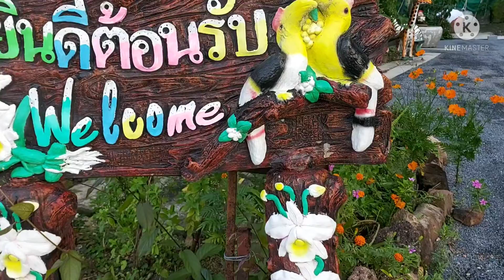EP147 แนะนำร้านอาหารไทย-ยุโป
ที่ตั้งอยู่ติดภูเขา ไกล้แหล่งท่องเที่ยว ไกล้ทะเล  บรรยากาศสบายๆ  รายการอาหารเยอะมาก ราคา50 บาทขึ้นไป แล้วแต่ใจเลย  ต้องไปให้ได้